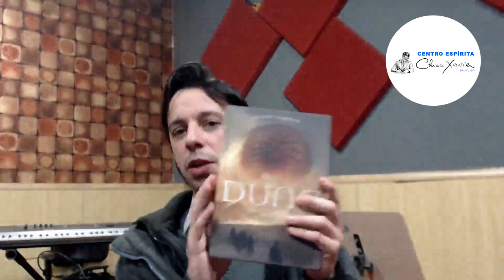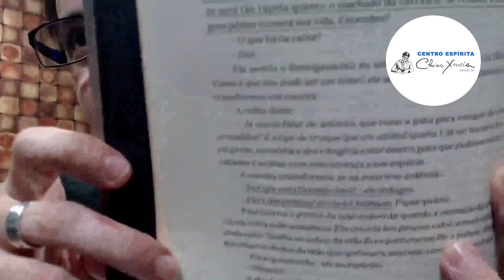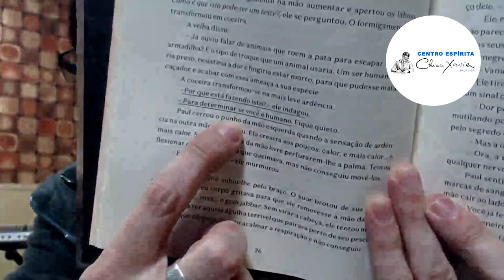Palestra A CADA ESCOLHA, UMA RENÚNCIA com Tatto Savi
Palestra realizada em 07/07/2021 ara CE Chico Xavier Bauru